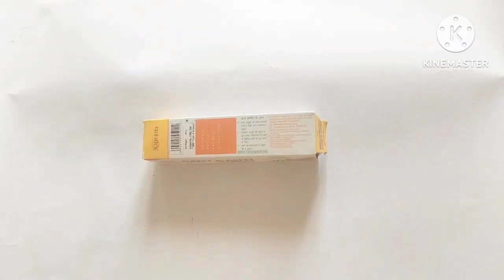How To Make Tricycle Using Thread For Home Decoration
To make a tricycle using thread for home decoration, you will need the following materials:

Cardboard
Pencil
Scissors
Craft glue
Thread (in your desired color)
Small beads (optional)
Decorative items (such as flowers or ribbons)
Here are the steps to make the tricycle:

Draw the shape of the tricycle on a piece of cardboard using a pencil. You can find a tricycle template online or draw it freehand.

Cut out the tricycle shape using scissors.

Apply craft glue to the edges of the tricycle and start wrapping the thread around the cardboard, making sure to cover the entire surface. Keep adding glue as you go to keep the thread in place.

Once you have covered the entire tricycle with thread, you can add small beads to the wheels for an extra decorative touch.

Finally, you can decorate the tricycle with flowers or ribbons. Simply attach them to the tricycle using craft glue.

Here are some relevant tags for a YouTube video on how to make a tricycle using thread for home decoration: